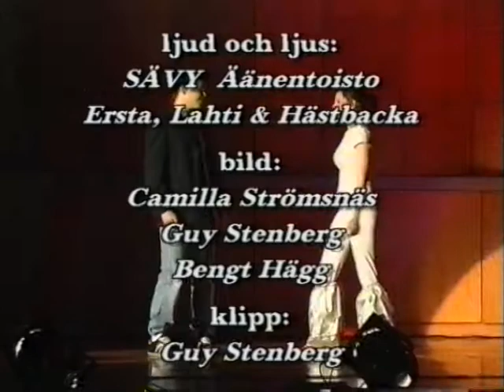Mamma Mia, del 1 (2) / Larsmo När-TV 2006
Larsmo Videoproduktions video i samarbete med Kronoby Folkhögskola och Larsmo När-TV.

Medverkande: Peter Sandbacka, Annamaria Granlund, Emilia Kronlund, Nina Snellman, Erica Holm, Kari Ranta, Owe Inborr, Björn Ahlskog, Anton Nylund, Desirée Fridlund, Karin Kolehmainen, Sandra Saari, Krista Rauma, Christine Härter, Patrik Hagström, Mika Joukainen, Joonas Rintala, Samuel Sjöstrand, och Markus Kankkonen.